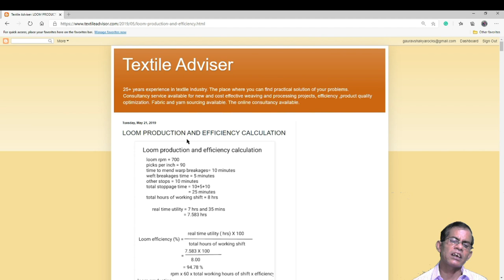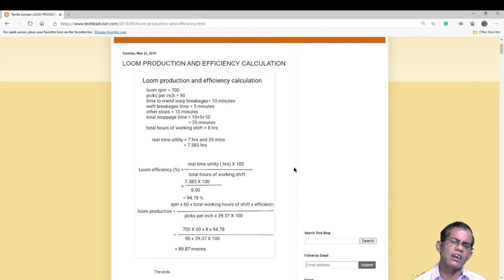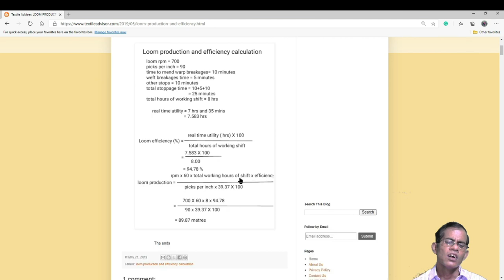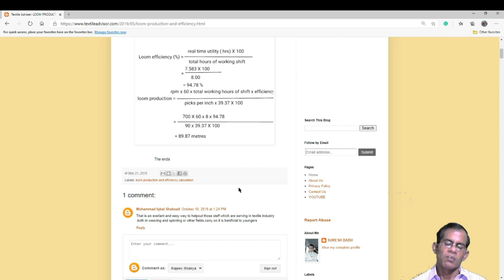Loom efficiency and production calculations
IN THIS VIDEO I'm DISCUSSING METHOD OF LOOM PRODUCTION AND EFFICIENCY CALCULATIONS.
HOW DOES THE LOOM EFFICIENCY GET CALCULATED? HOW DOES THE PRODUCTION PER SHIFT OF THE LOOM GET CALCULATED? WHAT FABRIC PARAMETERS AND LOOM DATA ARE REQUIRED TO CALCULATE THE LOOM EFFICIENCY AND PRODUCTION CALCULATION?